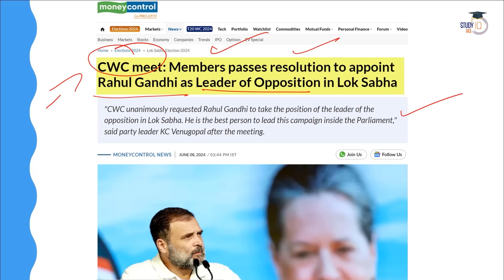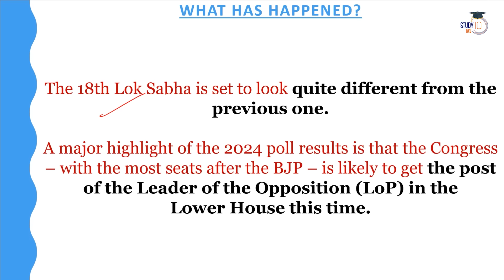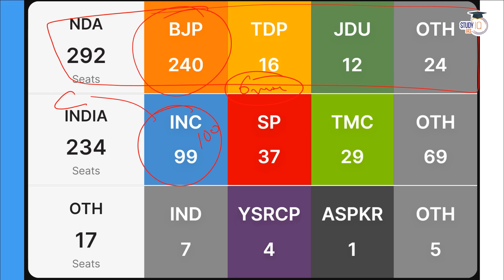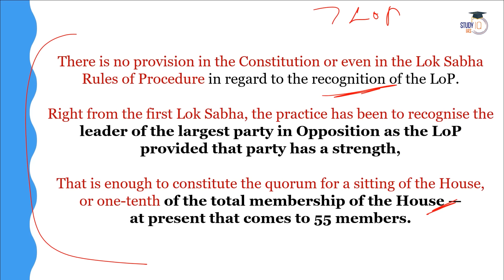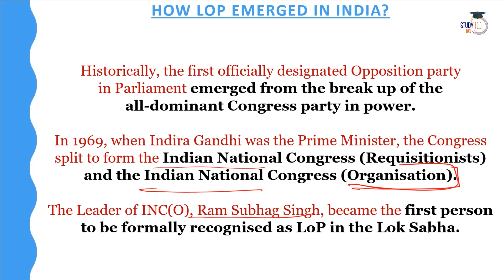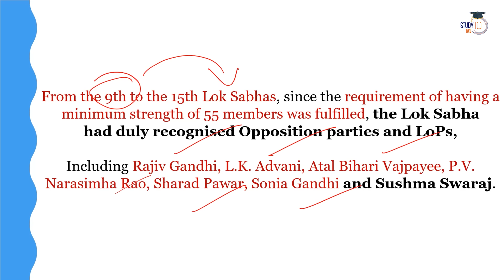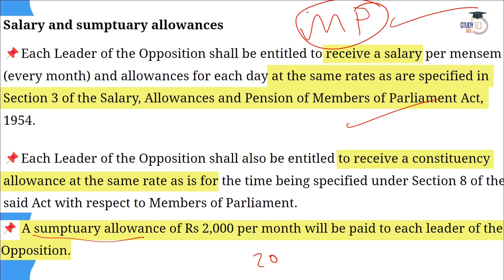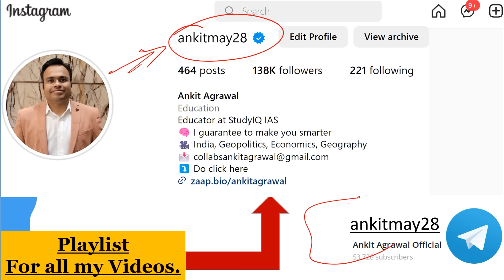Congress Party Passes Resolution To Make Rahul Gandhi Leader of Opposition | Polity | UPSC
UPSC IAS Live GS Foundation P2I 2025 Batch 10
Features of UPSC P2I Batches
- 1000+ hours Live Classes

In this video, explore the implications of the Congress party's resolution to appoint Rahul Gandhi as the Leader of Opposition, a significant development in Indian polity. Gain insights into the constitutional roles and responsibilities of the Leader of Opposition and its impact on parliamentary dynamics. Whether you're a UPSC aspirant or a keen observer of Indian politics, this analysis provides valuable context for understanding the country's democratic framework.

Offline Classes Starting on 17th June 2024, 8:00 AM